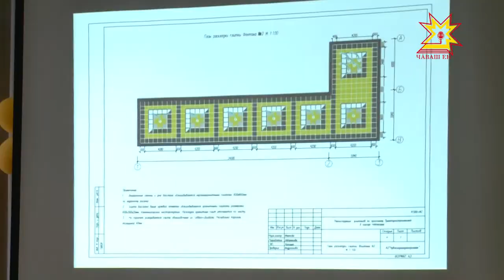У Шупашкара отремонтруют фонтаны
Забьют снова! В Чебоксарах реконструируют фонтаны у торгового комплекса «Шупашкар». Проект представили общественности.